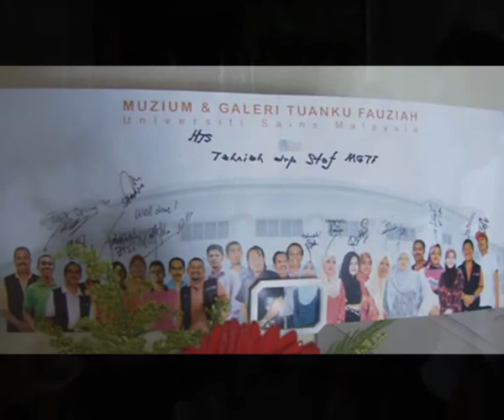Hijab Seorang Pelukis by Hasnul J Saidon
SOLO EXHIBITION
PENANG STATE ART GALLERY
April, 2010.

SYNOPSIS

"Veil of An Artist"" (VOA) is my solo exhibition of recent paintings, interactive media and video installation.

VOA is my personal dialogue with the many notions of light and self(s). It reflects my silent dialogue to disperse the dichotomy, dualism and illusion (veil) of separation between the tangible and intangible, between a looking subject with his/her object of gaze, between self and 'others', between particle and wave. The exhibition speaks about the elusive space that allows consciousness to exist. My own personal readings and encounters have further affirmed that whatever is being observed physically originates from within, deep inside the miniscule quantum field of the mind and cosmic energy. What is being thought and felt will determine what is being observed. Whenever one looks at a piece of artwork, one is actually looking at one's mind. When one's veil is opened, what is being seen is not anymore a presence of an artwork or an 'product' of 'an artist', but one's own presence as an observer who is doing the looking and evaluating.